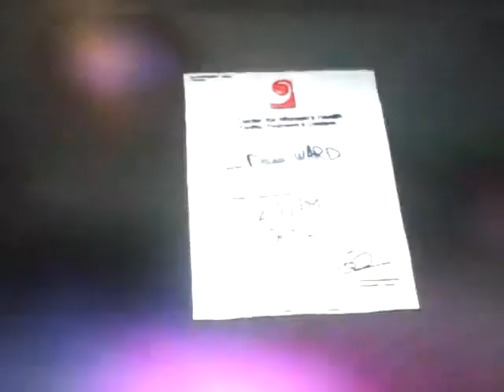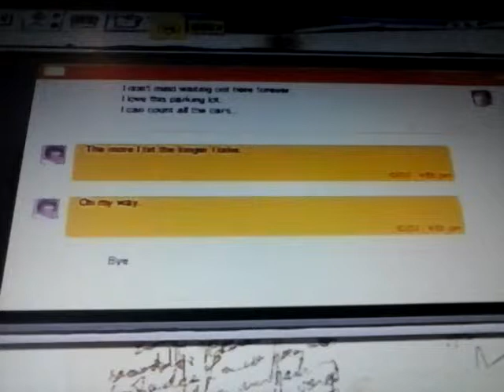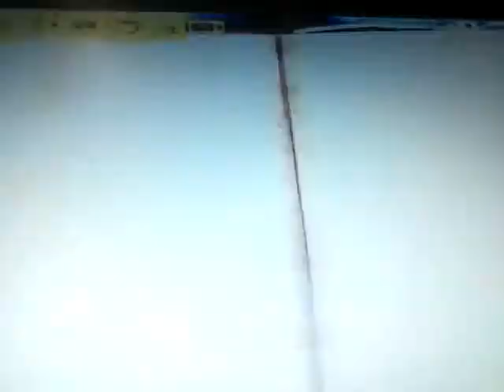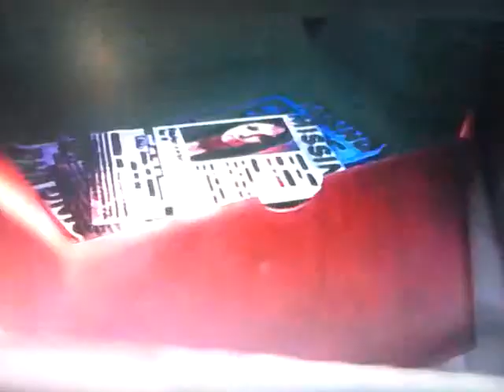Life Is Strange (Ep1) Walkthrough Part 5: REJECTED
Don't own anything. Enjoy. :-)